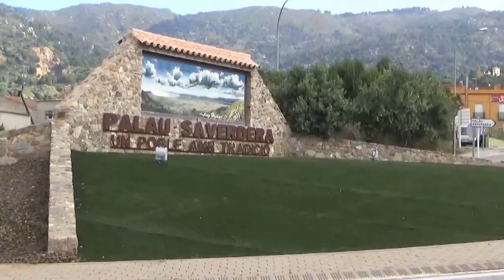Sortida de Castelló a Palau